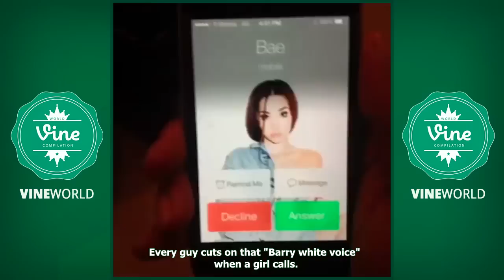MELVINGREGG Vine Compilations 2015 - Funniest MelvinGregg Vines Video (180+ w/ Titles HD)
MelvinGregg Vine Compilation 2015 - Best MelvinGregg Vine Compilations Video - All Latest MelvinGregg Vine.